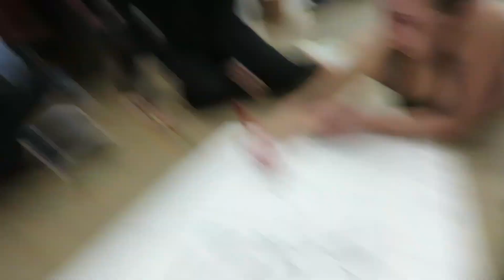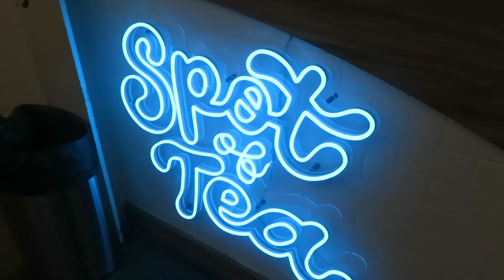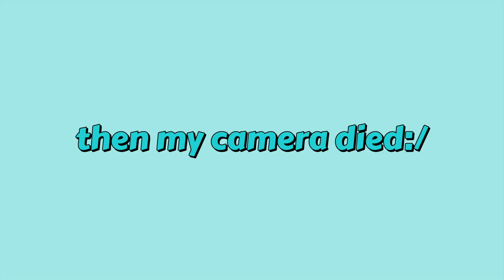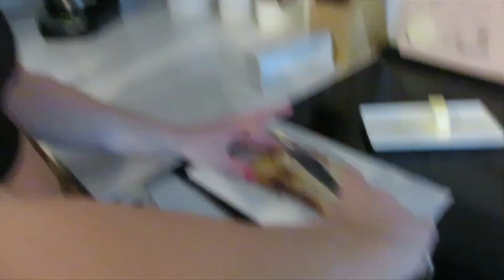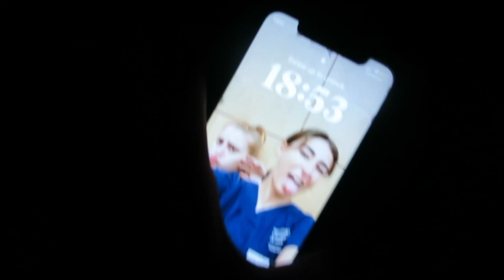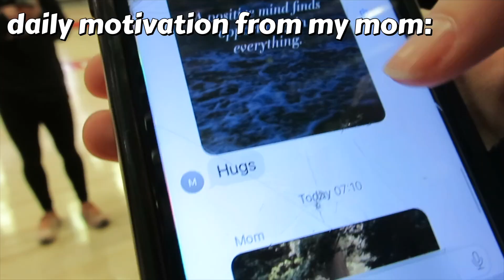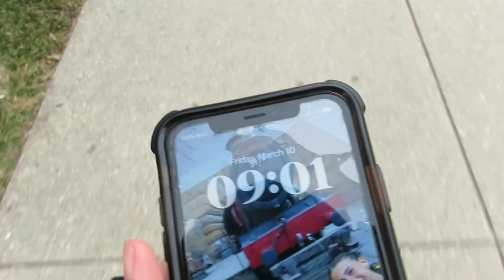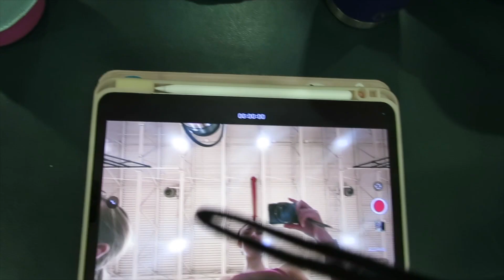spring break VLOG | dance team edition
this is a long one, brace yourself.